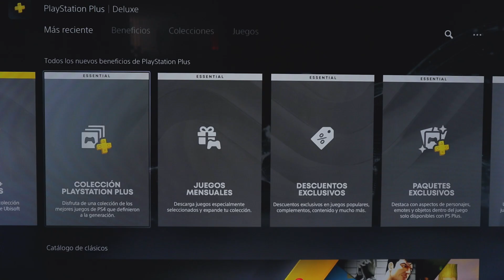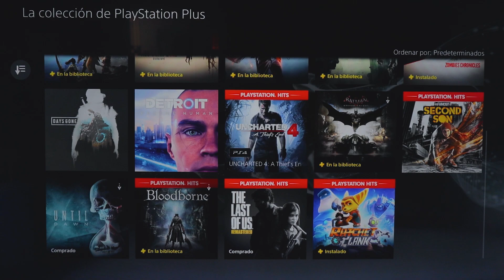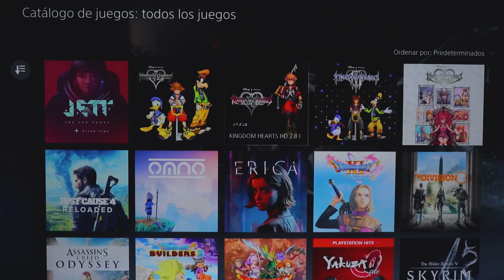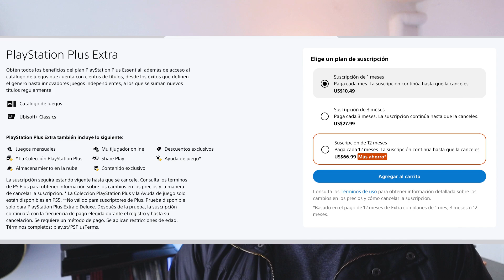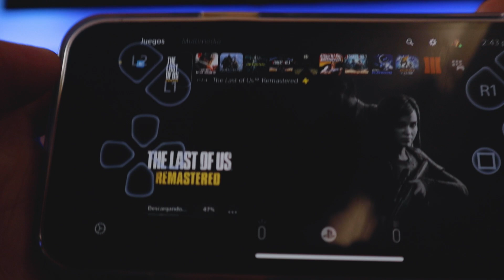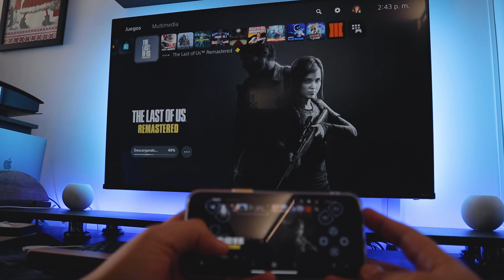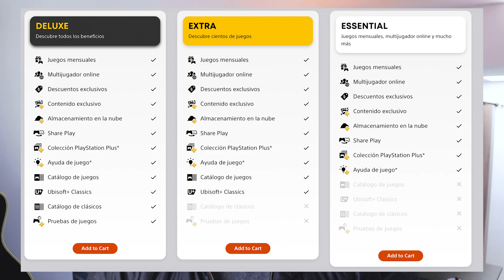Que version de PLAYSTATION PLUS te conviene PAGAR ? Ps Plus Essential vs Deluxe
Cual es la suscripción se PS Plus que me conviene y cual es su catalogo de juego ?

⚠️ Mi Setup para edición y trabajo ⚠️

✅Teclado Logitech
✅Mouse Logitech
✅Luces Hue
✅Tira LED escritorio
✅Mabook Pro
✅Almacenamiento SSD
✅Case para SSD Externo
✅Reloj Echo Dot